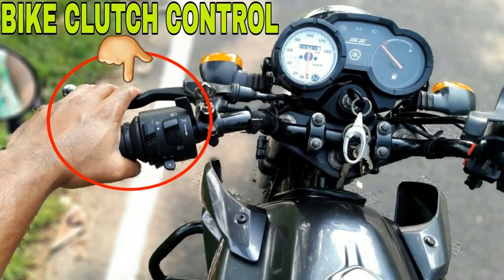ज्यादा Mileage चाहते हैं तो ये 7 गलतियां बिलकुल भी न करें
अगर आप अपनी बाइक की कम माइलेज से परेशान हैं और चाहते हैं कि ज्यादा माइलेज, तो यहां हम आपको सात ऐसे जरूरी और आसान टिप्स बता रहे हैं जिनकी मदद से आपकी बाइक फ्यूल की बचत करेगी। और आपको मिलेगी ज्यादा माइलेज।

बार-बार क्लच का इस्तेमाल न करें

हाई स्पीड में लो गियर से बचें

इंजन को सामने से कवर न करें

ब्रेक पेडल को दबाकर न रखें

30 सेकंड्स से ज्यादा रुकना पड़े तो इंजन करें बंद

धूप में बाइक पार्क न करें

टायर्स में एयर प्रेशर कभी कम न होने दें

reasons for low mileage, how to increase bike mileage, how to get best mileage in bike, fuel prices, fuel economy